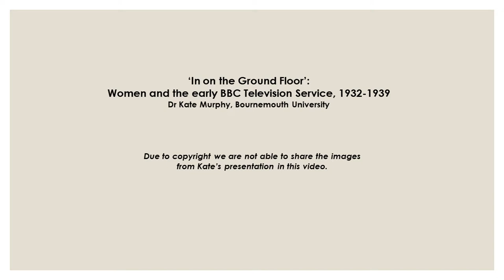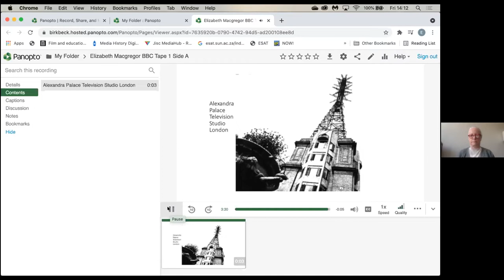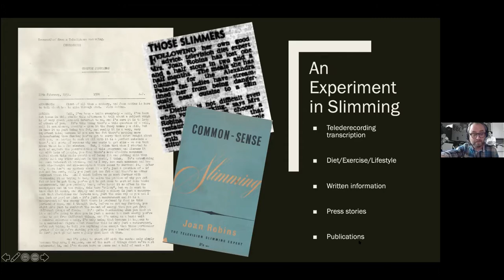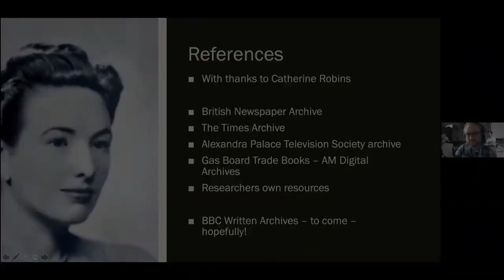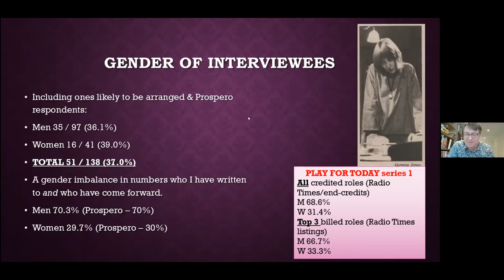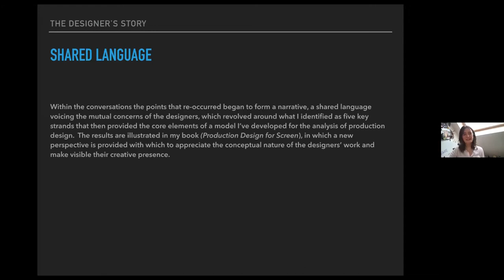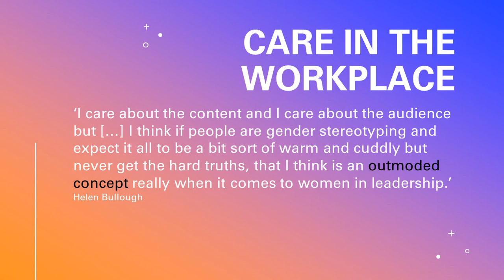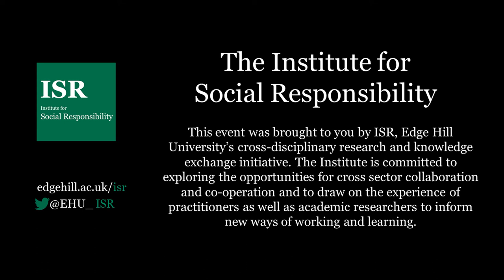100 Years of Women at the BBC - Critical Studies in Television Workshop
100 Years of Women at the BBC - Critical Studies in Television Workshop
Edge Hill University, 7th May 2021

0:00:05​​ -- Welcome - Hannah Andrews
0:00:45​​ -- Introduction - Jo Crotty, ISR Director
0:06:02​​ -- SESSION 1 - Vicky Ball
0:07:31​ -- Speaker 1 - Kate Murphy
0:22:29​ -- Speaker 2 - Mary Irwin
0:37:23​ -- Speaker 3 - Emma Sandon
0:53:35​ -- Speaker 4 - Hollie Price
1:09:13​ -- Speaker 5 - Kevin Geddes
1:24:27​ -- Response - Janet McCabe
1:36:40​ -- Q&A

2:13:42​​ -- SESSION 2 - Vanessa Jackson
2:15:26​ -- Speaker 6 - Tom May
2:32:20​ -- Speaker 7 - Jane Barnwell
2:51:33​ -- Speaker 8 & 9 - Kristyn Gorton + Mark Helsby
3:07:00​ -- Response - Elke Weissmann
3:13:45​ -- Q&A

In 2022, one hundred years will have passed since the formation of the British Broadcasting Company, later to become the pioneering public service broadcaster best known as the BBC.

This workshop will explore one specific aspect of the BBC’s history: its relationship with women.

The workshop will present fresh and innovative work-in-progress research on women at the BBC. Presentations will explore the careers of some pioneering female workers at the BBC. The workshop aims to shed fresh light on influential figures such as Grace Wyndham Goldie and Jill Craigie; to draw attention to careers that are often overlooked – such as gramophone operators or production designers; to re-examine forgotten on-screen personalities; and to consider women’s contributions to prestigious BBC strands such as Play for Today.